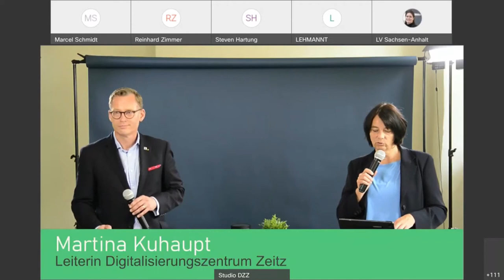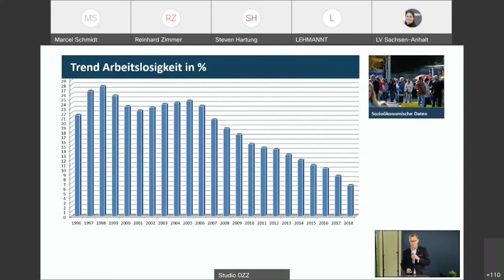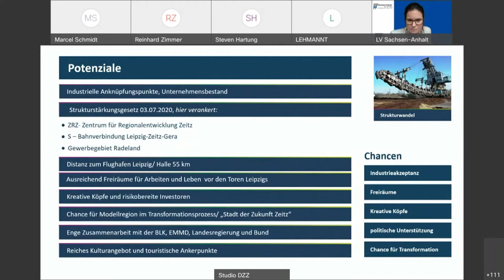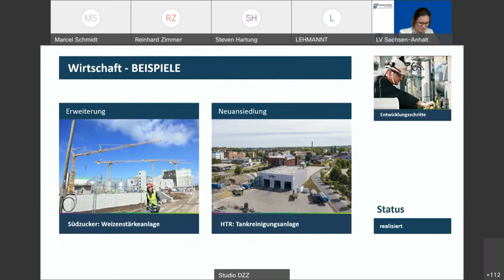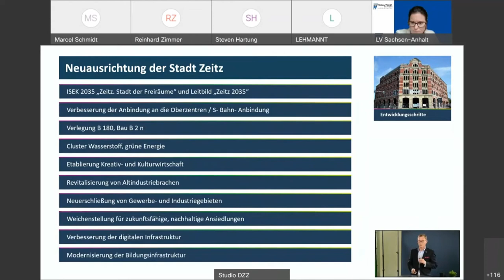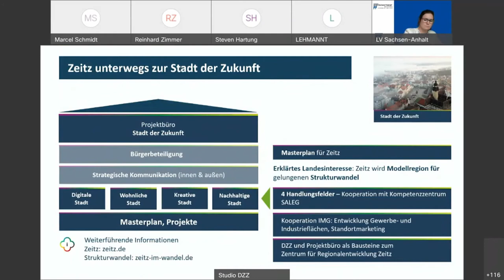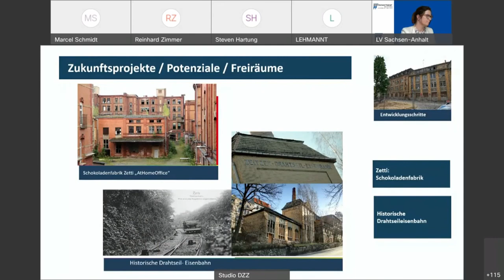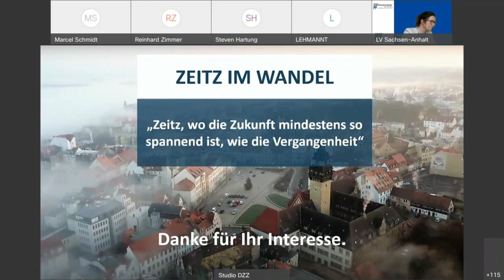11. Digitalisierungskonferenz: Vortrag Christian Thieme, OBM Zeitz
Der Braunkohleausstieg bis 2038 steht fest. Für das Mitteldeutsche Revier bedeutet das: Es braucht Strategien und Projekte, um die betreffenden Gebiete zukunftsfähig zu gestalten. Die 11. Digitalisierungskonferenz "Digitalisierung und Strukturwandel" widmete sich Wegen und Strategien, wie sich der Strukturwandel dank Digitalisierung bewältigen lässt.

Hier finden Sie den Mitschnitt zum Vortrag "Zeitz – Stadt der Freiräume. Integriertes Stadtentwicklungskonzept 2035" von Christian Thieme, Oberbürgermeister Stadt Zeitz.